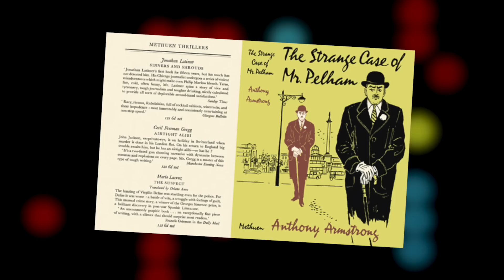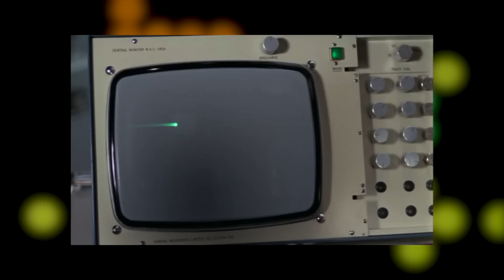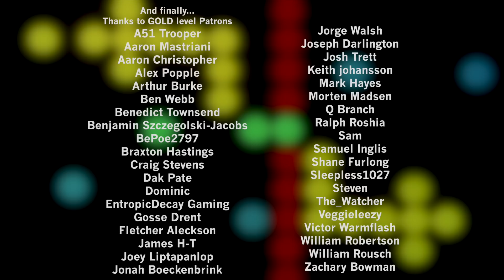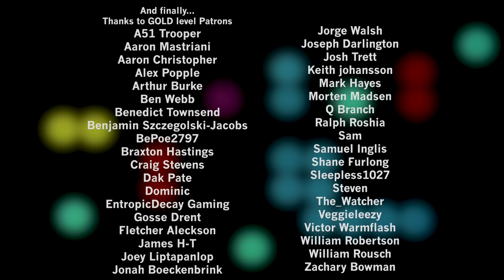Roger Moore's Best Role? The Man Who Haunted Himself Review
Roger Moore was a big fan of the movie and it undoubtably features a great performance from the man but, beyond that, is there much else notable about this 70's thriller?